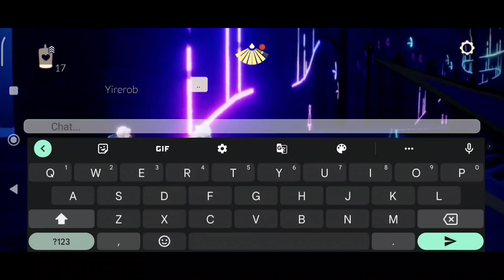[Beta] New Update - Golden Fairy Cape is Here + Crab Race + More Than 8 Players 😍 | Sky Cotl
Thanks.. Thanks..